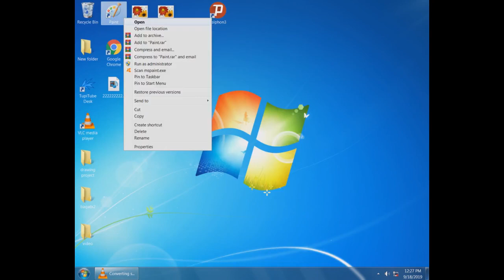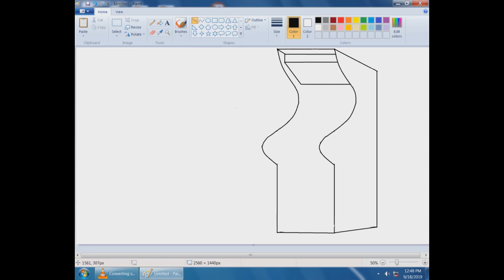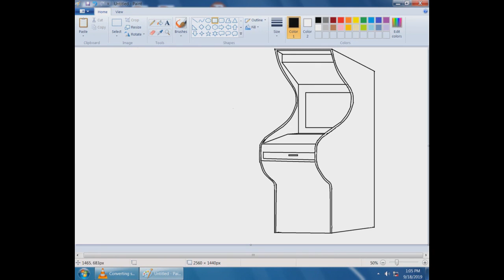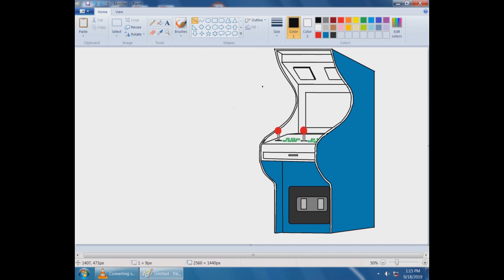pc & arcade dual game cabinet design using ms paint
tools:
microsoft paint